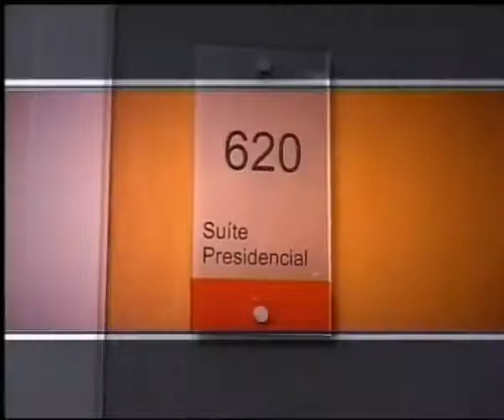Rei Helder - Próprio Mangolê (Wilsoldiers)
Segue-nos no facebook em SUPER KIZOMBA